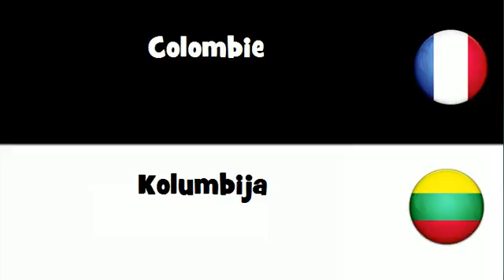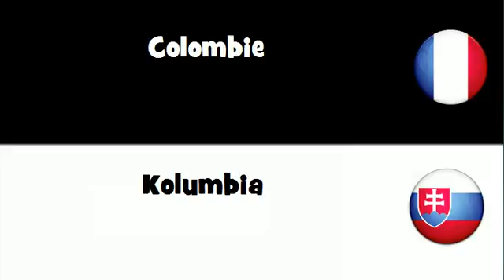Traduction en 20 langues # Colombie